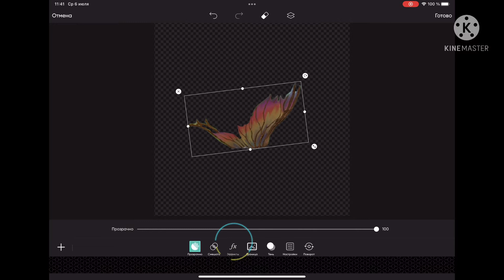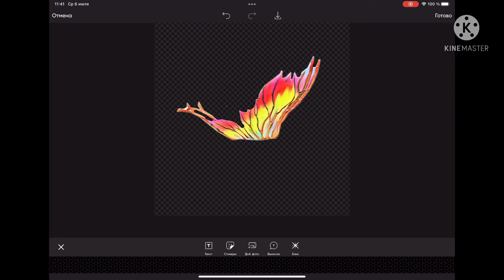✨Туториал✨ 🌻Как сделать крылья летнего стиля моего персонажа🌻